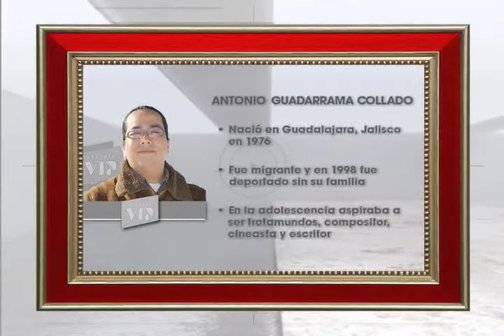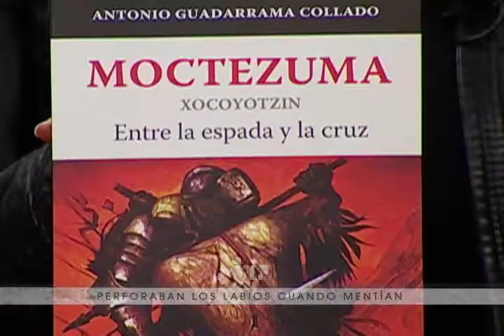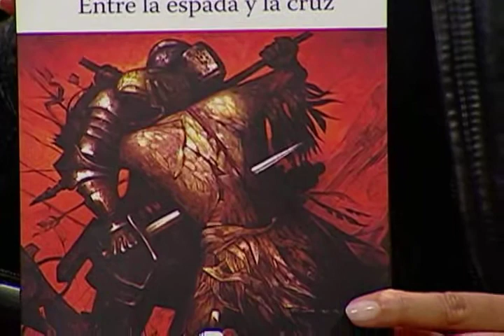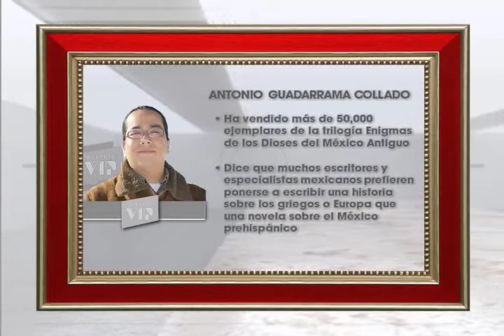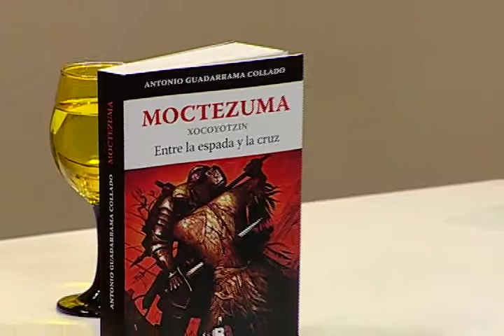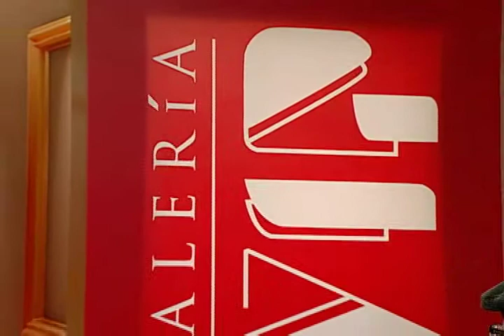Entrevista con Antonio Guadarrama Collado en Galería VIP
Escritor jalisciense que presenta su obra 'Moctezuma: Entre la espada y la pared'.